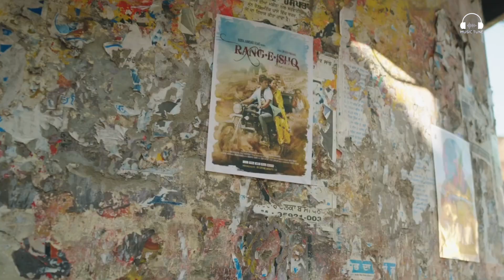Chupke Se Aana Song - Papon|Lucky Gupta| Riva Arora|Meet Bros|Rashmi Virag|Lucky Dancer New Song